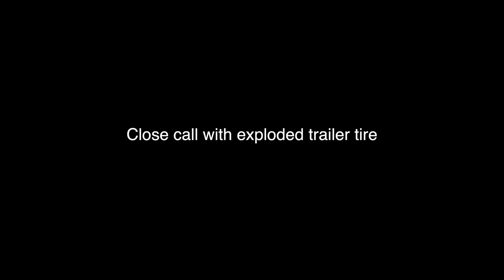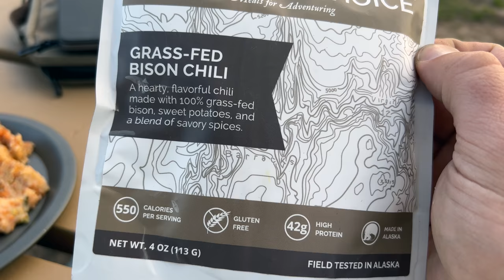Day Four: Michigan Upper Peninsula Adventure Trail - UPAT 2022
Thank you Cannonshot for creating and maintaining the UPAT Big Bike Route.
Ride Report will be posted exclusively to subscribers of my newsletter